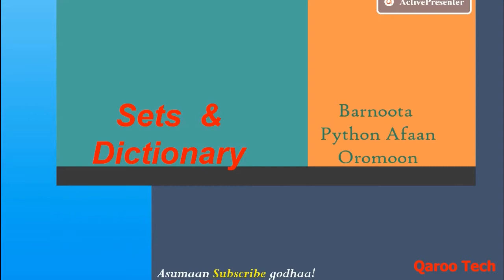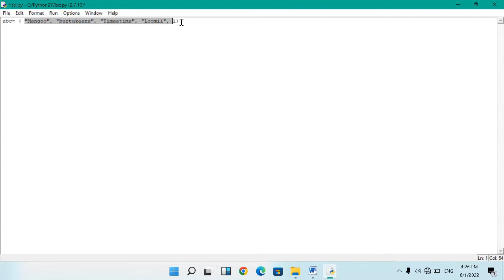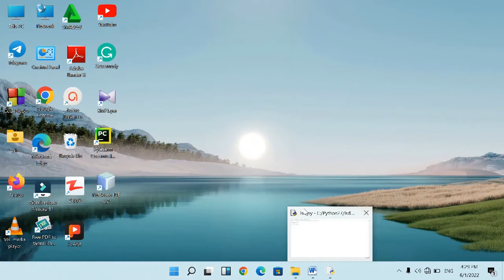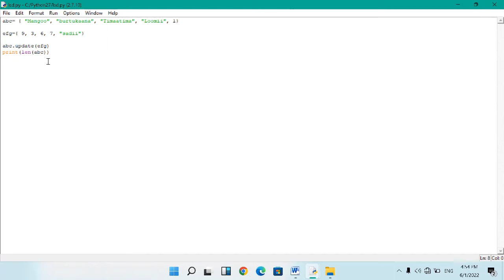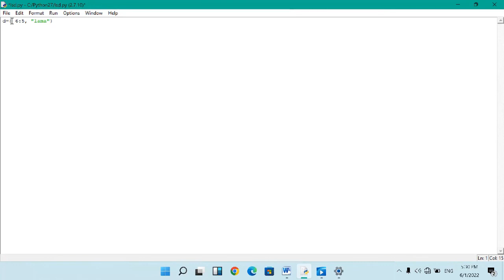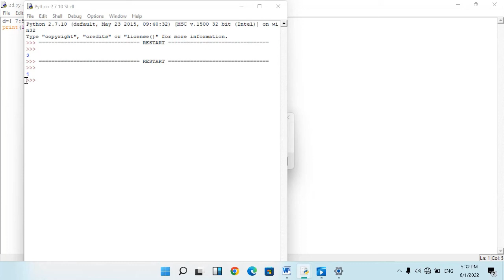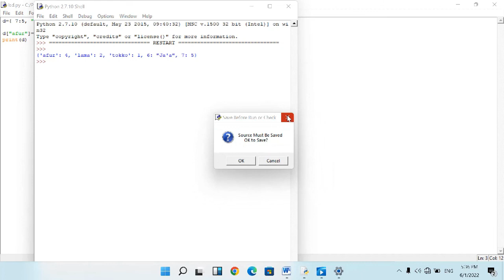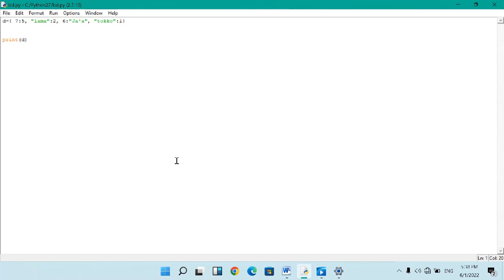Sets And Dictionary in python|Afaan Oromoon